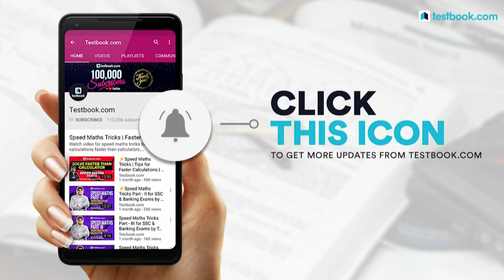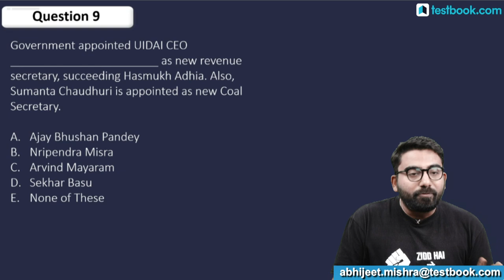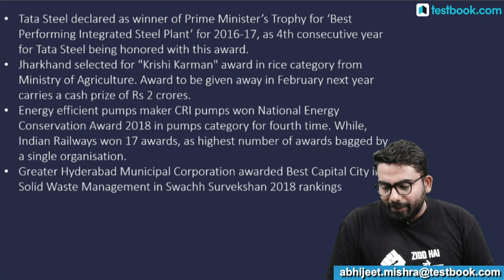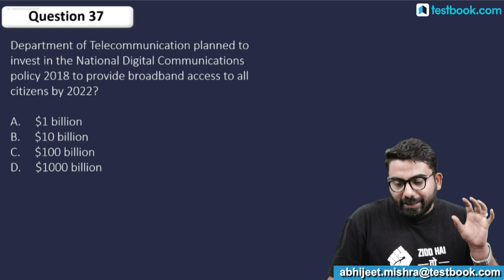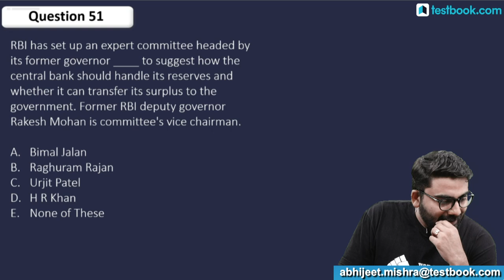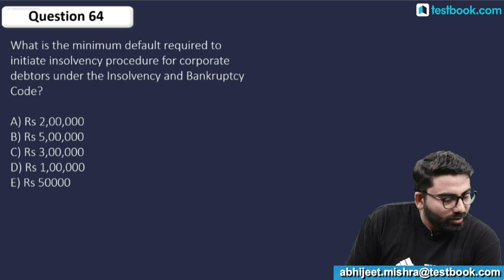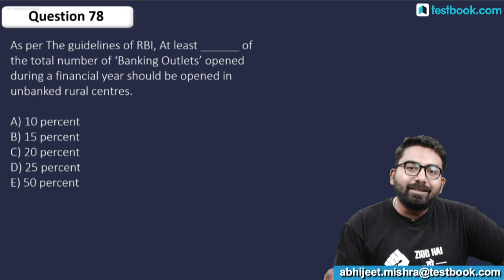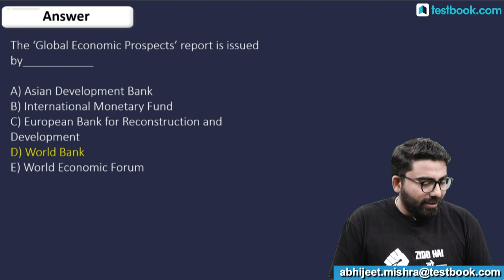IBPS Clerk Mains 2018 | Top 100 GA Questions for IBPS Clerk | Last Minute Tips by Abhijeet Sir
Watch this video and solve these Expected Questions for IBPS Clerk Mains General Awareness with our GA Expert Abhijeet Sir. Note down these last minute preparation tips to Crack IBPS Clerk Mains Exam!

500 mein 500!